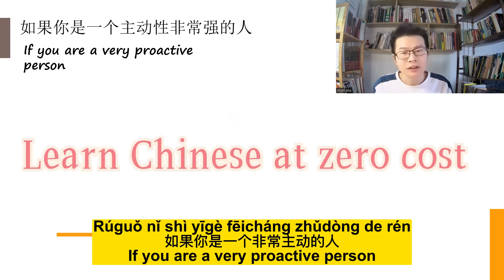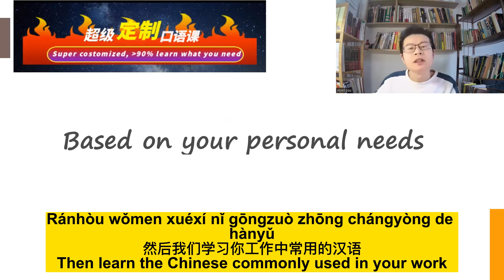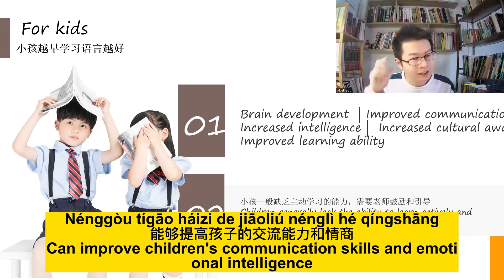AI时代下，汉语老师的工作变化 the work of Chinese teacher changed| Learn Chinese 学中文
加入会员：$19 (annual VIP +One 1-1 class)
or just take a trial 1-1 lesson :